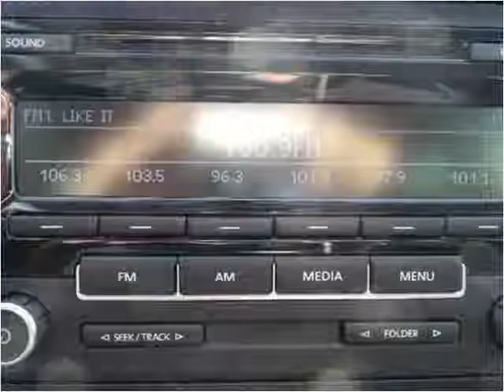2013 Volkswagen Passat Used Cars Carmel IN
This 2013 Volkswagen Passat is available from Indy Auto Man.